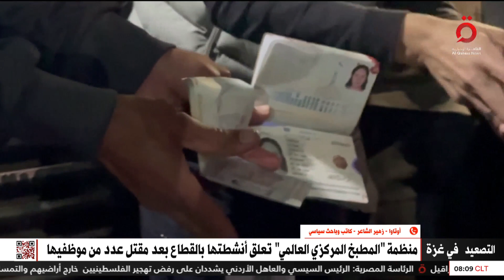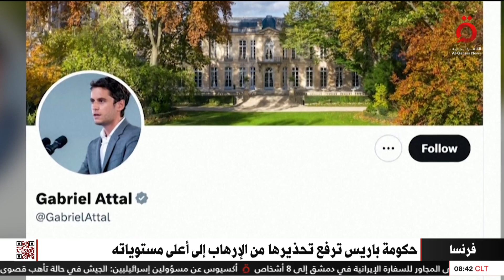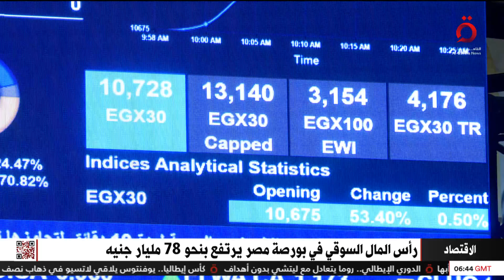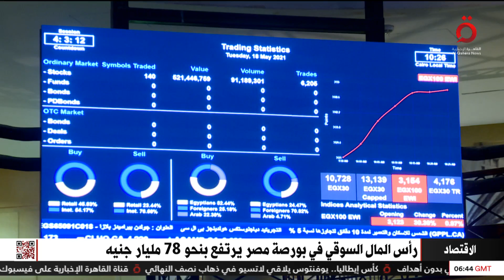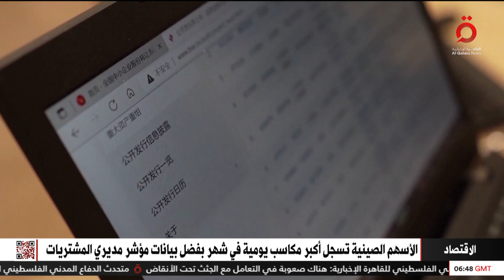نشرة أخبار الثامنة صباحًا من القاهرة الإخبارية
2/4/2024